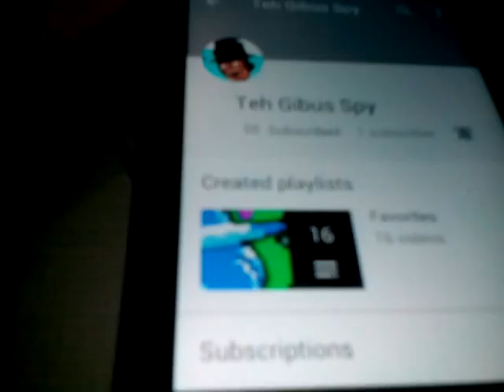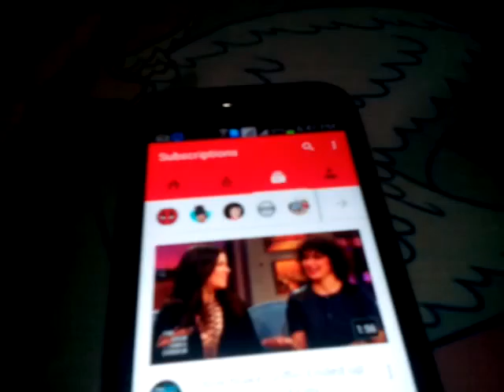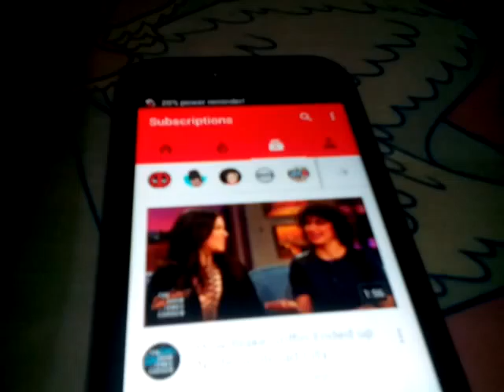Subscribers that I know in real life part 2